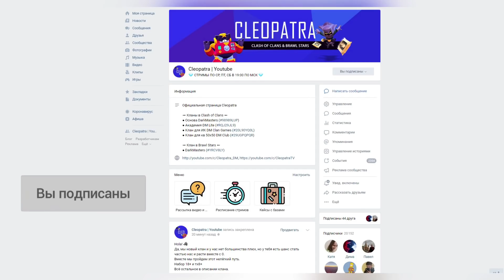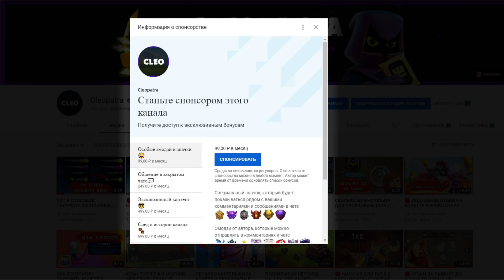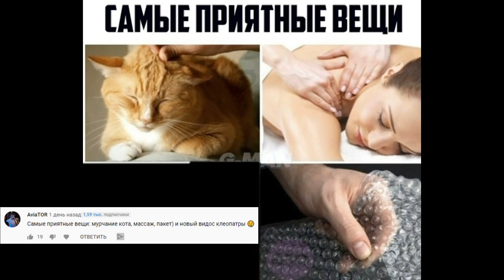КАК ПЕРЕЙТИ НА ТХ10 В КЛЕШ ОФ КЛЕНС? ПЕРЕХОД НА 10ТХ КЛЕО CLASH OF CLANS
Клан ВОЙНЫ ПУСТЫНИ

В этом видео я покажу правильный (грамотный) переход на тх10 (тх 10, 10 тх, 10тх) в игре Clash of Clans! Я расскажу, что качать первым после перехода, куда тратить ресурсы и волшебные предметы (молоты, медали, книги строительства, книги заклинаний, книги сражений, книги героев). Что качать сначала: королеву лучниц, лабораторию, фабрику заклинаний, казармы или поставить арбалеты  и инферно?